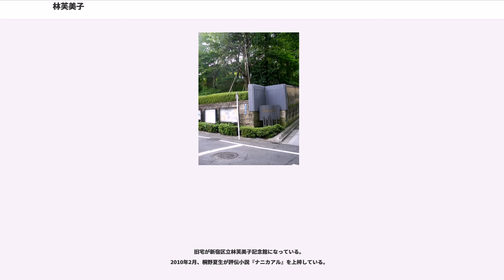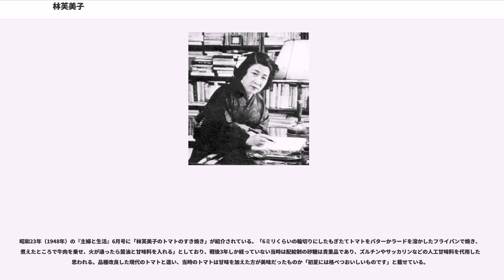林芙美子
林 芙美子（はやし ふみこ、1903年〈明治36年〉12月31日 - 1951年〈昭和26年〉6月28日）は、日本の小説家。物心ついた小学生時代に貧しかった生い立ちからか、底辺の庶民を慈しむように描いた作品に、ことに名作がある。「文壇に登場したころは『貧乏を売り物にする素人小説家』、その次は『たった半年間のパリ滞在を売り物にする成り上がり小説家』、そして、日中戦争から太平洋戦争にかけては『軍国主義を太鼓と笛で囃し立てた政府お抱え小説家』など、いつも批判の的になってきました。しかし、戦後の六年間はちがいました。それは、戦さに打ちのめされた、わたしたち普通の日本人の悲しみを、ただひたすらに書きつづけた六年間でした」と言われるように波瀾万丈だった。

当人は、生まれは下関と言い、生年は明治37年、誕生日は5月5日などとも書いて語っていたが、没後20年余り経って、誕生の地は門司市小森江（現、北九州市門司区）との説が発表された。（ただし出生届は叔父の家の現・鹿児島市に明治36年12月31日誕生として翌1月に出ている。）

実父は宮田麻太郎、母はキク。麻太郎が認知しなかったので、娘は『林フミ子』として、母方の叔父の戸籍に入った。麻太郎は下関で競り売りやテキ屋をやって当て、1907年若松市（現・北九州市若松区）へ移って繁盛したが、浮気して、母子は1910年、番頭の沢井喜三郎と家を出た。養父と母は北九州の炭坑町を行商して回り、芙美子の小学校は長崎・佐世保・下関と変わった。喜三郎は下関で古着屋を営んで小康を得たが1914年倒産し、11歳の芙美子は本籍地の鹿児島に預けられたのち、旅商いの両親に付いて山陽地方の木賃宿を転々した。1916年（大正5年）（13歳）、尾道市にしばらく落ち着き、1918年、市立尾道小学校（現・尾道市立土堂小学校）を2年遅れで卒業した。
1918年（大正7年）（15歳）、文才を認めた訓導の勧めで尾道市立高等女学校（現・広島県立尾道東高等学校）へ進学した。図書室の本を読み耽り、夜や休日は働いた。女学校の教諭も文才を育んだ。18歳のときから『秋沼陽子』の筆名で、地方新聞に詩や短歌を載せた。尾道では親友たちに恵まれ、後年もしばしば「帰郷」した。

1922年（19歳）、女学校卒業直後、遊学中の恋人を頼って上京し、下足番、女工、事務員・女給などで自活し、義父・実母も東京に来てからは、その露天商を手伝った。翌1923年、卒業した恋人は帰郷して婚約を取り消した。9月の関東大震災を、3人はしばらく尾道や四国に避けた。この頃から筆名に『芙美子』を用い、つけ始めた日記が『放浪記』の原型になった。

1924年、親を残して東京に戻り、再び3人の生計を稼いだ。壺井繁治、岡本潤、高橋新吉、小野十三郎、辻潤、平林たい子らを知った。同棲しては別れることを繰り返した。詩のパンフレット『二人』を、友谷静栄と3号まで出した。原稿を雑誌社・出版社に売り込んで回り、ときに拾われた。

1926年（23歳）、画学生の手塚緑敏（まさはる、通称りょくびん）と内縁の結婚をし、落ち着いた。緑敏は実直で、妻の執筆を助ける人であった。

1928年（昭和3年）2月、長谷川時雨主宰の女人芸術誌が芙美子の詩『黍畑』を載せ、10月から翌々年10月まで20回、自伝的小説『放浪記』を連載した。その間の1929年6月には友人の寄金を受けて、初の単行本の、詩集『蒼馬を見たり』を自費出版した。『放浪記』は好評で、1930年改造社刊行の『放浪記』と『続放浪記』とは、昭和恐慌の世相の中で売れに売れ、芙美子は流行作家になった。印税で中国へ一人旅した。講演会などの国内旅行も増えた。

1931年11月、朝鮮・シベリヤ経由でパリへ一人旅した。既に満州事変は始まっていた。金銭の余裕があれば旅に出て、向こう見ずな単独行を怖じなかった。ロンドンにも住み、1932年6月に帰国した。旅先から紀行文を雑誌社に送り続けた。

1935年（昭和10年）（32歳）の短編『牡蠣』は、私小説的な作風を離れた本格的な小説として、評価された。

1937年の南京攻略戦には、毎日新聞の特派員として現地に赴いた。1938年の武漢作戦には、内閣情報部の『ペン部隊』の紅一点として従軍し、男性陣を尻目に陥落後の漢口へ一番乗りした（『戦線』、『北岸部隊』）。「共産党にカンパを約した」との嫌疑で、1933年に中野警察署に留置された...